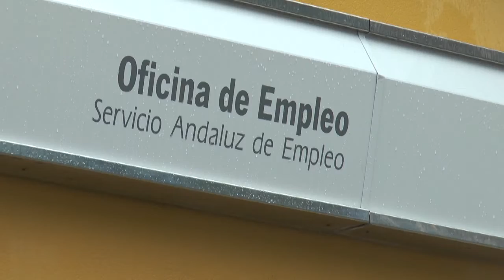PP SOBRE DATOS DEL PARO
El PP de Chiclana se ha referido a las cifras del paro correspondientes al mes de noviembre que se dieron a conocer en el día de ayer y han destacado el crecimiento en casi 1.400 personas desempleadas desde el mes de julio.